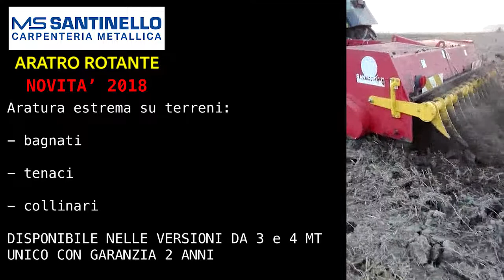Rotoaratro Santinello (Video presentato in Fieragricola 2018)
Unico con sistema di trasmissione brevettato e con garanzia 2 anni. A breve saranno inseriti video migliori. Per info cell. Davide 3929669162